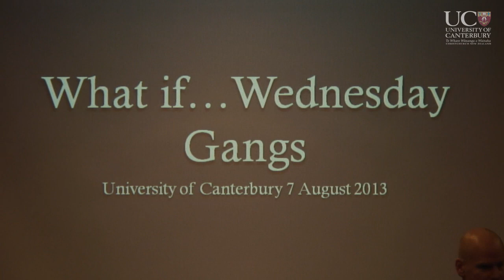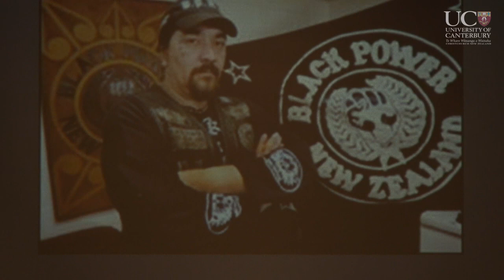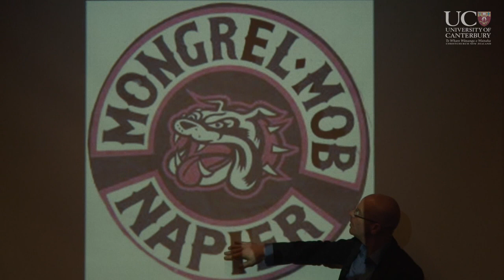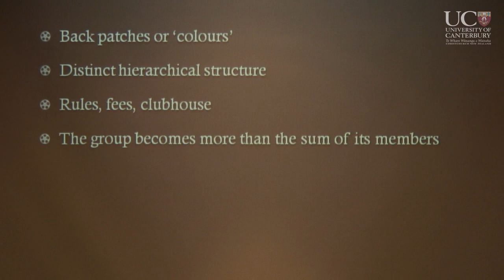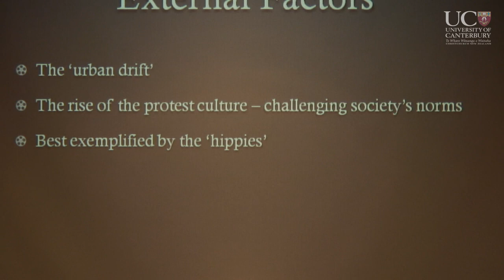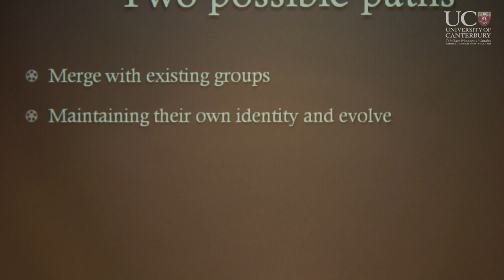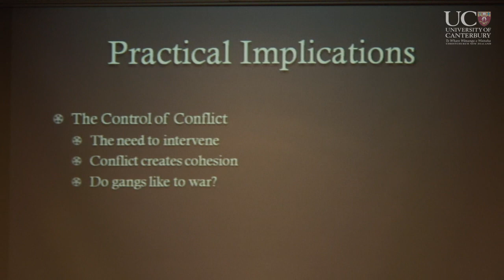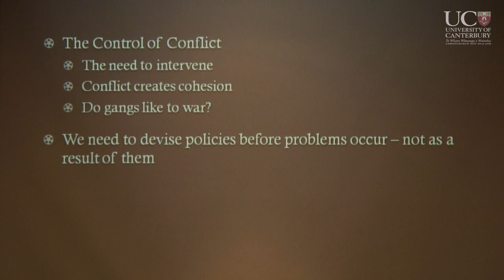What if... We knew more about gang culture?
Presenter: Dr Jarrod Gilbert

·         Why do gangs have such a bad reputation?
·         What is it like sitting alongside gang members?
·         Is the impact of gangs on New Zealand society changing?
·         What is the future of the gangs of New Zealand?

Gangs have been at the forefront of violence and drug-dealing in New Zealand for decades. University of Canterbury lecturer and researcher Dr Jarrod Gilbert has written a best-selling book about gangs, Patched: the History of Gangs in New Zealand, which ran out of stock in less than a week. It is now a finalist in the New Zealand Book of the Year awards. Dr Gilbert's book is based on 10 years of personal contact with New Zealand gangs. Combined with an enormous depth of background research, this book represents by far the most profound and intelligent analysis of New Zealand gangs and their history that has ever been produced. The amount of information contained in the book is encyclopaedic while the analysis is considered, informed and fair. No one who makes a comment about gangs in this country can now claim to be informed about the matter without having read Dr Gilbert's book. The work is based on Dr Gilbert's PhD research at UC, which hosted him during his decade of study. UC also hosted the book launch, inviting members of a number of New Zealand gangs. Arriving on roaring motorbikes, the groups, many of which have been at war for years, ate, drank, and mingled freely and amicably on the neutral turf of the University. Several former detectives, who also assisted Dr Gilbert with his research, were also at the event.
Dr Gilbert will lecture next week about his experiences with gangs and gang members